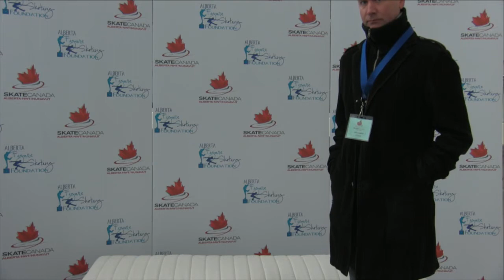Kendra Hawkins - Pre-Novice Women Free Program - 2018 Secionals AB-NWT-NUN